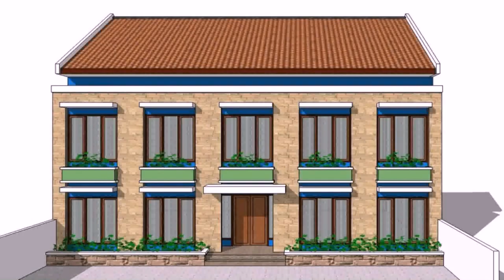Low Cost Boarding House Design Philippines (see description)